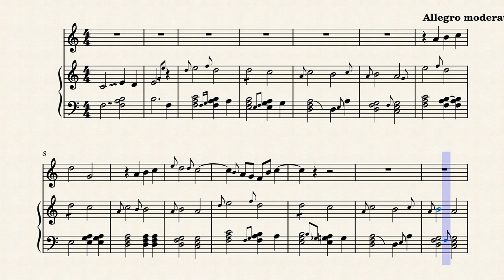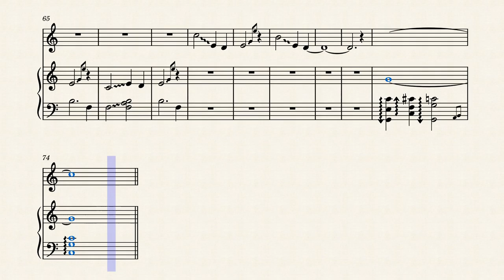Moonlit Jazz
soft jaz